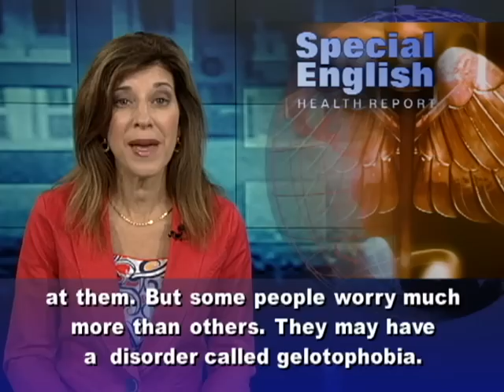Worried That People Are Laughing at You?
Imagine this situation. You pass a group of people. The people are talking to each other. You cannot hear what they are saying. But suddenly they start laughing. What would you think? Would you think they were laughing at something funny that one of them said? Or -- be honest with yourself -- would you think they were laughing at you? Yes, you.Being laughed at is a common fear. But a major study published in two thousand nine found that this fear is not the same around the world. It differs from culture to culture.   People in Finland were the least likely to believe that people laughing in their presence were making fun of them. Less than ten percent of Finns in the study said they would think that way, compared to eighty percent of people in Thailand. Some people in the study said they felt unsure of themselves in social situations but hid their feelings of insecurity. Others said they avoided social situations where they had been laughed at before.The study found that people in Turkmenistan and Cambodia were more likely to be in the first group. They would hide their feelings of insecurity if they were around other people's laughter. But people in Iraq, Egypt and Jordan were more likely to try to avoid such situations if they felt they had been laughed at before.Shy people often avoid situations that would force them into close contact with other people. They worry that something they say or do will make other people laugh at them. But some people worry much more than others. They may have a disorder called gelotophobia. Gelos is a Greek word. It means laughter. Phobia means fear. This fear of laughter can be truly sad for those who live with it. It can affect how they lead their lives. In the study, a team from the University of Zurich led more than ninety researchers from around the world. They wanted to understand the difference between normal shyness and true gelotophobia. Another purpose of the study was to compare the levels of fear of being laughed at in different cultures. The researchers surveyed more than twenty-two thousand people in forty-two different languages. The findings appeared in the scientific journal Humor. For VOA Special English, I'm Carolyn Presutti. Is shyness a serious problem for you or someone you know? It was for a university student who asked people in our audience for advice on how to deal with it. You can find out what they said at voaspecialenglish.com. (Adapted from a radio program broadcast 09May2012)